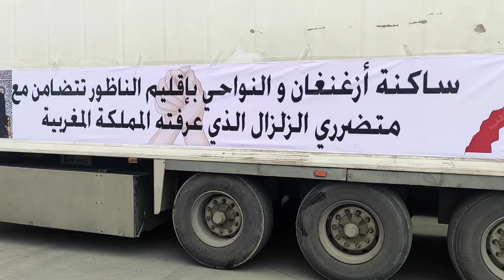اللهم بارك 8 شاحنات تستعد لإنطلاقها صوب تارودانت لمساعدة المتضررين من الزلزال شوفو تبارك الله الخير